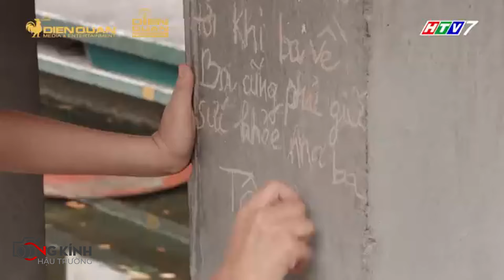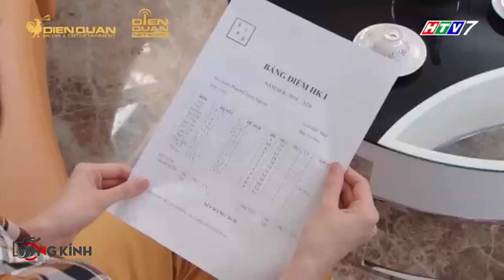Ba ruột của Tâm Ý và Tâm Anh khóc mếu máo xin bảo vệ được nói chuyện với con | BC